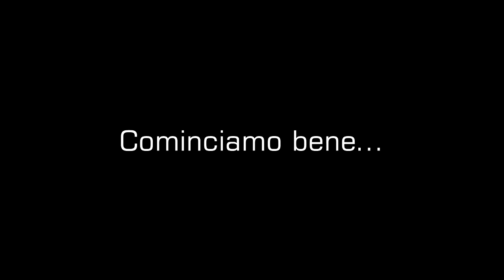PALADINS - OVERWATCH GRATIS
Sei povero e per acquistare Overwatch dovresti rinunciare al cibo per un mese? Ecco Paladins! Ed è gratis!

REGISTRA: GRANPASSO